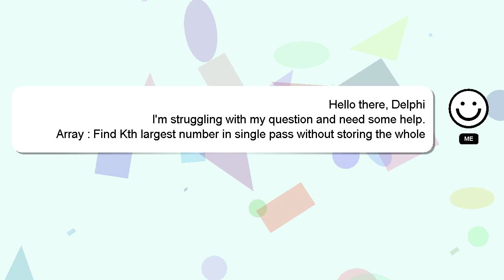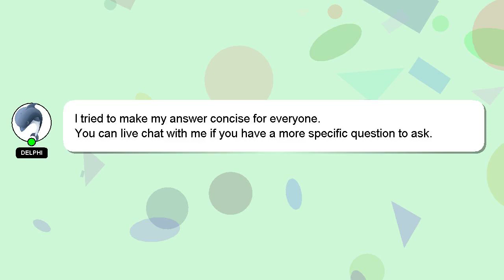Array : Find Kth largest number in single pass without storing the whole array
Array Kth Find pass single without number the : largest storing whole array in